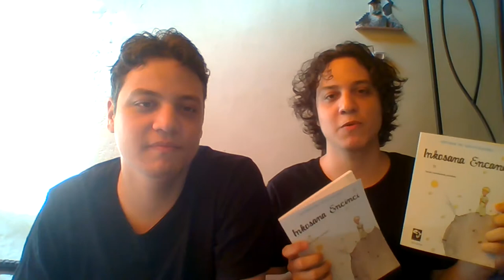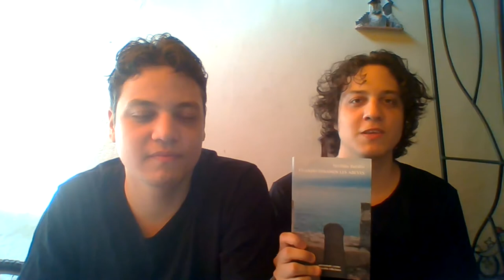Julia Bookhaul okaze de Vikimanio 2018!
Profiitinte  nian viziton al sudafrikaj teroj, ni portis kelkajn librojn kun ni, ĉu vi volas scii kiujn? Do ne maltrafu ĉi tiun novan Bookhaul libroplena!

Kiuj estas ni?

Ĉu vi ŝatas kion ni faras? Pripensu regali nin per kafo